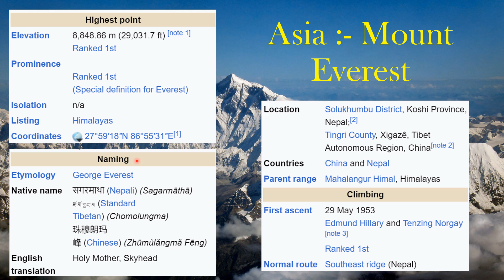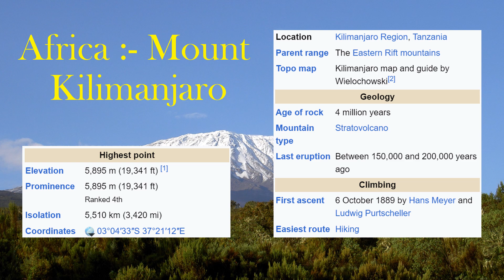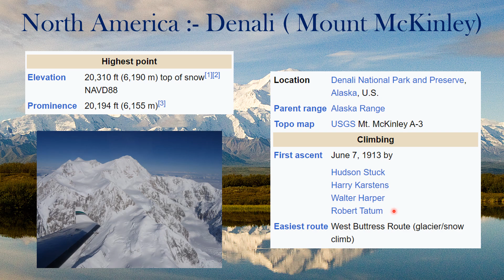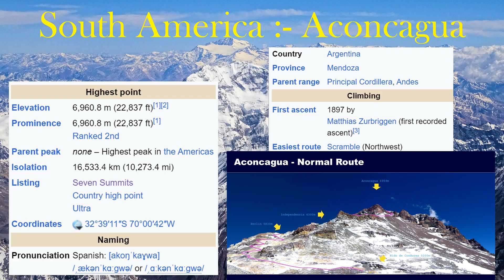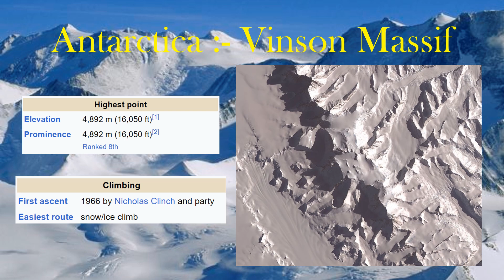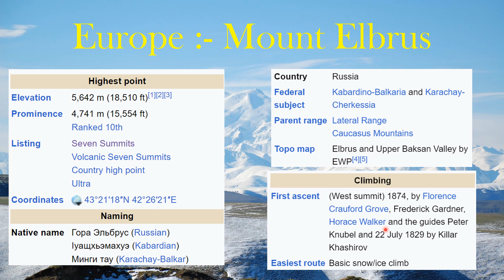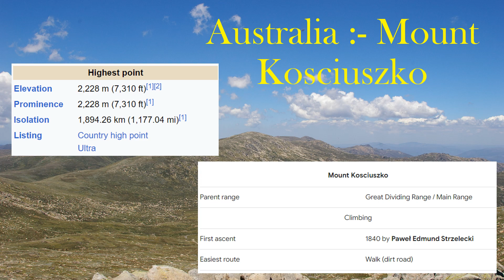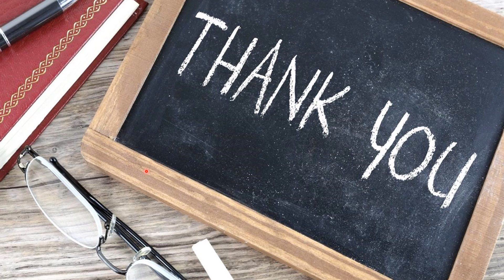Highest Mountain🏔 in every Continent🌍 of the world 🗺